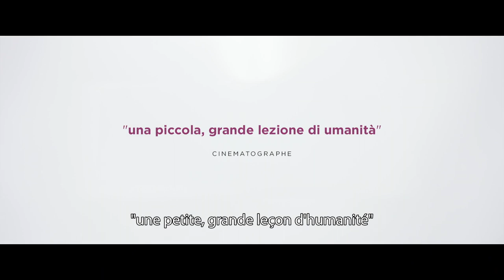MAMMA + MAMMA - Bande Annonce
Un film de Karole Di Tommaso

Avec : Linda Caridi, Maria Roveran, Andrea Tagliaferri.

Synopsis :
Karole et Ali s'aiment et ressentent le désir d'avoir un enfant ensembe. Alors qu'elles ne savent pas encore si leur enthousiasme sera refroidi par les difficultés de la démarche, elles se sentent toutes deux animées par une formidable énergie.